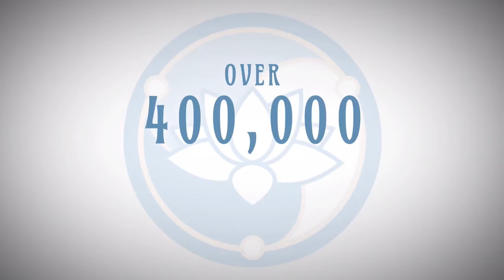How Ancient Healing is being Proven by Modern Science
Check out this new amazing crowd-fund campaign about how people are trying to heal the world naturally with ancient medicine! A new company has taken on it mission to create a documentary and products around all the new scientific studies proving natural herbs and plants as effective in treating a wide variety of disease!